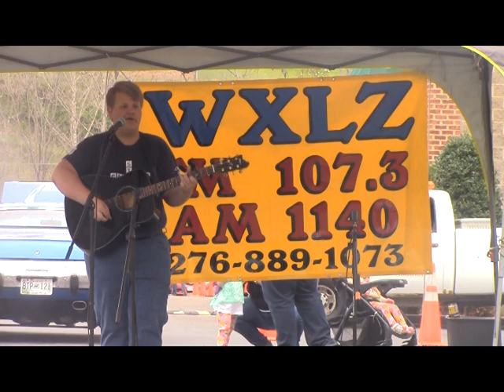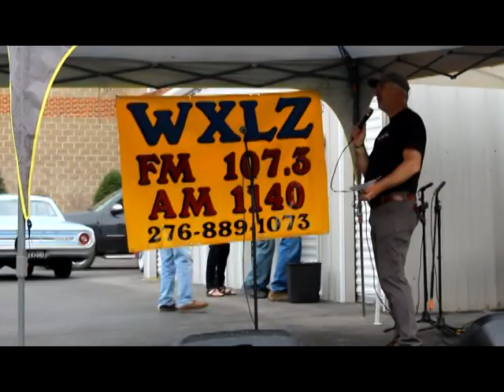Red Bud Festival in Honaker VA 2019 Highlights